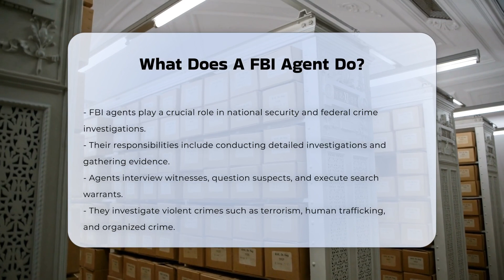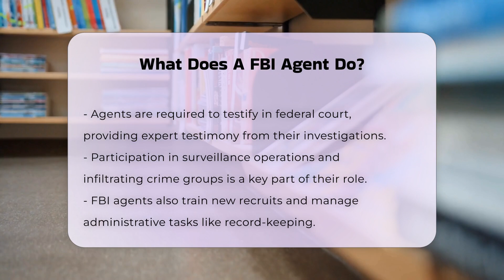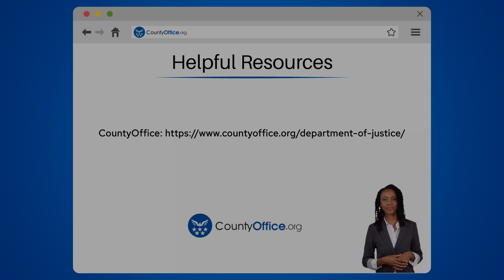What Does A FBI Agent Do? - CountyOffice.org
What Does A FBI Agent Do? Have you ever thought about the critical role of FBI agents in our society? In this engaging video, we delve into the myriad responsibilities that come with being an FBI agent. From conducting complex investigations to gathering and analyzing evidence, FBI agents play a vital part in maintaining national security and addressing federal crimes. We will explore their involvement in investigating serious offenses such as terrorism, human trafficking, and organized crime, along with their collaboration with other law enforcement agencies to combat threats like cybercrime and corruption.

Additionally, the video sheds light on the rigorous physical and mental requirements for this demanding career, including the extensive training and fitness standards agents must meet. You will learn about the importance of undercover work, surveillance operations, and the critical role agents play in the courtroom by providing expert testimony based on their findings.

Whether you are considering a career in law enforcement or simply curious about the inner workings of federal investigations, this video is packed with valuable insights.